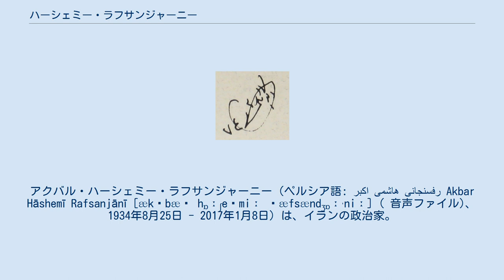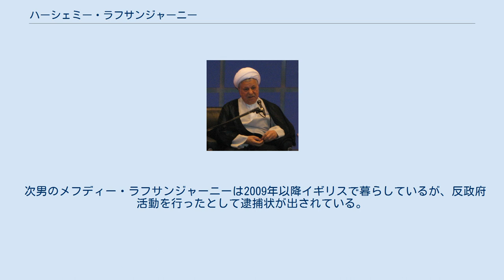ハーシェミー・ラフサンジャーニー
イラン・イラク戦争の人物
アクバル・ハーシェミー・ラフサンジャーニー（ペルシア語: اکبر هاشمی رفسنجانی‎ Akbar Hāshemī Rafsanjānī [ækˈbæɾ hɒːʃeˈmiː ɾæfsændʒɒːˈniː] ( 音声ファイル)、1934年8月25日 - 2017年1月8日）は、イランの政治家。
大統領（第4代）などを歴任。
日本のマスコミなどでは長音記号を排しハシェミ・ラフサンジャニと表記されることが多い。
 イラン南東部のケルマーン州バフラマーン出身。
父のミールザー・アリーは、ウラマーであり、イランでも有数の農業主でもあった。
 1948年、生家を離れ、シーア派の聖地ゴム市に赴き、ルーホッラー・ホメイニーに師事した。
 1950年代初め、ラフサンジャーニーは、 シャー体制との闘争に初めて入った。
当時、彼は、国家の独立の強化を主張したモサッデグ博士の熱狂的支持者だった。
クーデタによりモサッデグ政権が倒れ、ラフサンジャーニーは当局のブラック・リストに入る。
 1960年代、モハンマド・レザー・パフラヴィー体制は、経済状態が悪化し、政治的危機が増大する中、「白色革命」と呼ばれる社会・経済改革の実施に着手した。
改革の中にはウラマーの権限を侵すものもあり、ホメイニーはゴムで蜂起したが鎮圧された。
蜂起の組織者は国外追放され、ラフサンジャーニーを含むホメイニーの弟子達は投獄された。
ラフサンジャーニーはその後もさらに4回逮捕されている。
 この時期、19世紀に西洋的近代化を唱えたガージャール朝の政治家アミール・キャビールの思想に共鳴し、彼の伝記を書いている。
また、革命までの数年間、欧米や日本を訪問した。
広島市の平和記念資料館のノートにラフサンジャーニーと思われる記名がある。
旅行中、ヤーセル・アラファートとも会見したことが当局に明らかになり、再び投獄された。
 1979年のイラン・イスラム革命後、ラフサンジャーニーは内務相に任命された。
この時期、イスラム革命指導者に対するテロ行為が頻繁に起きたが、彼は空手で暴漢を撃退したという噂が広まり、人気の上昇につながった。
一連のテロ事件により当時の大統領アリー・ハーメネイーが負傷し、ラフサンジャーニーは、ハーメネイーのテヘラン金曜礼拝導師の座を占めることとなった。
テヘラン金曜礼拝での説教は大統領職にあるものがウラマーである場合、大統領が行うものであり、政府公式声明の意味を持った。
このためテヘラン大学で講義され、新聞紙に必ず掲載され、テレビおよびラジオで放送される。
特にこの職務によりラフサンジャーニーは、ホメイニーに次ぐ立場を獲得することができた。
 1980年、ラフサンジャーニーは、マジュリス（議会）議長の席を占めた。
彼は、議会をホメイニーの側近グループに次ぐ権力機関に変え、内閣の組閣と首相の任命の際の決定権を収めることができた。
 1988年5月に行われた第3期議会選挙において、ラフサンジャーニーは、議会に支持者を大量に送り込み、立場を強化した。
弟のマフムードは外務省近東部長となり、モハンマドは代議員に当選、テレビ・ラジオ放送局長になった。
また、従兄弟のホセイン・ハーシェミーは、乾燥果物生産者・輸出業者協会を率いた。
さらにもう1人の親戚は、代議員となり、内務省でポストを得た。
 イラクとの開戦時、ラフサンジャーニーは、国防最高会議におけるホメイニーの私的代理人であり、のちに軍最高司令官となった。
 1988年2月、公益判別会議設置の発議者となった。
この会議には、大統領アリー・ハーメネイー、最高裁判所所長アルダビーリー、ホメイニーの息子アフマドら、穏健派かつラフサンジャーニーの支持者が入った。
新組織は、国家安全保障問題の最高顧問の役割を担った。
 1988年7月18日、ホメイニーは、イラクとの停戦を受け入れたが、これにはラフサンジャーニーの説得が大きく作用したと言われる。
彼は、正規軍への平衡力としてイスラム革命防衛隊を組織したが、同時に彼らを押さえ込むこともできた。
 1989年7月28日、ラフサンジャーニーは大統領に選出された。
投票総数の95％を集め、イランで最も影響力のある政治家であることを証明した。
周囲からは穏健派の現実主義者と考えられており、就任後、この路線を実践に移した。
 外政では西側との関係改善のため、アメリカ合衆国との...